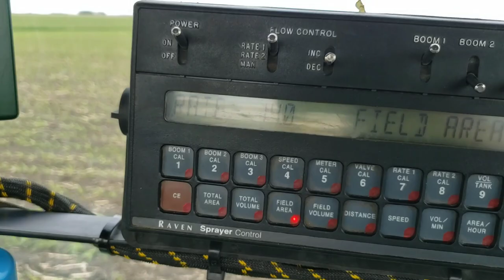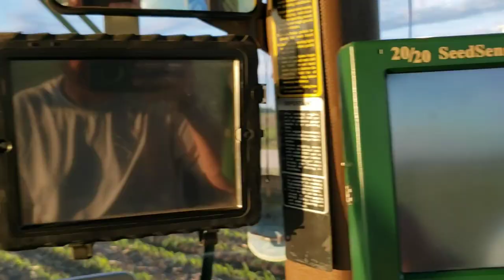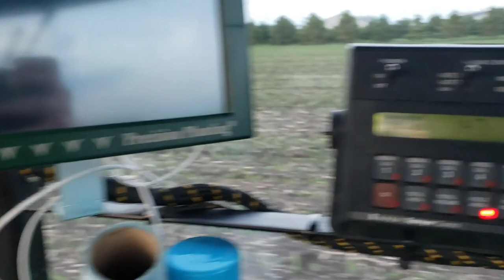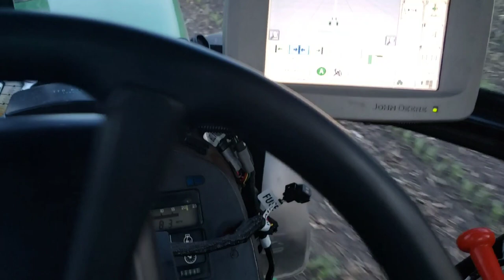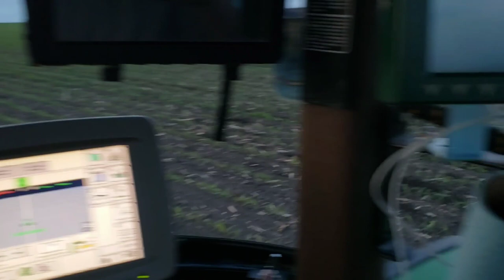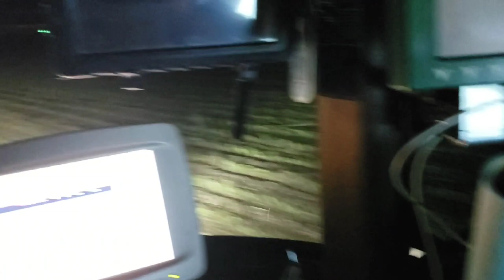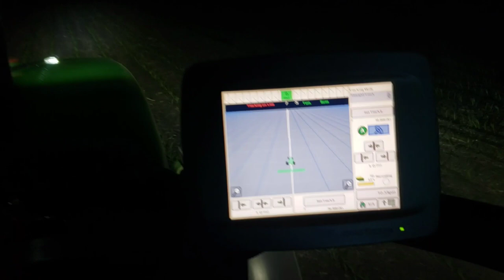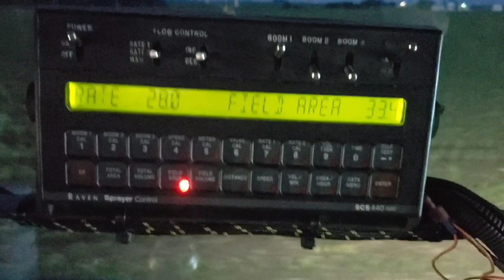Sidedressing corn 2021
Sidedressing corn and listening to some tunes. obviously the copyright music is not mine youtube!